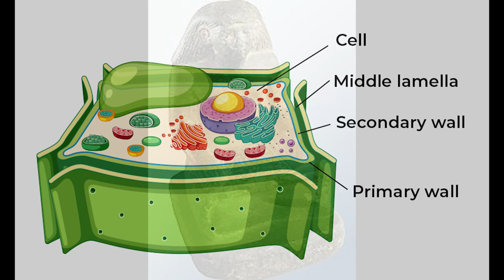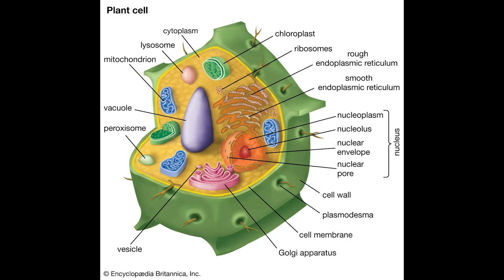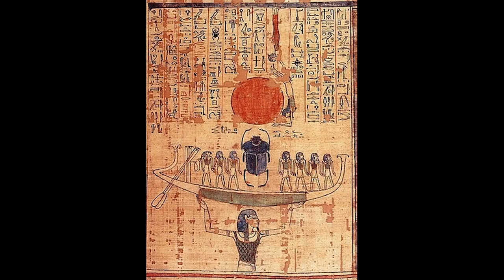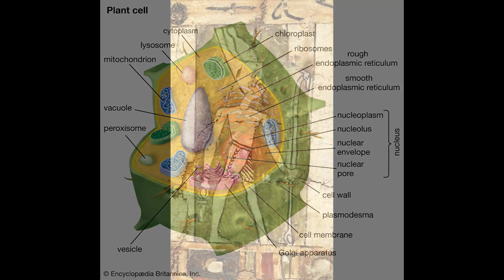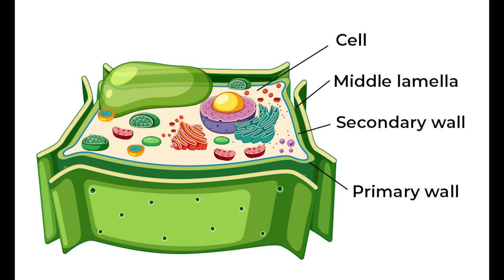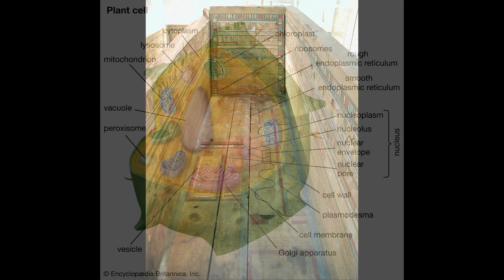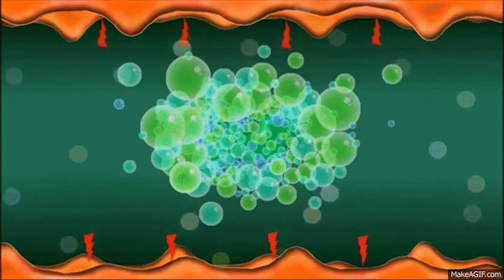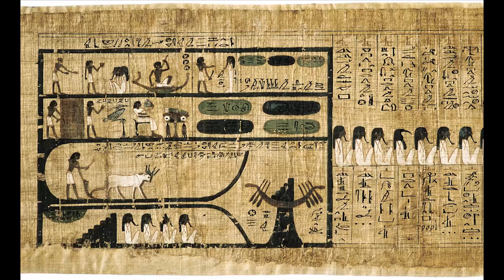The Coffin Texts (2134 B.C.) | Immortality & The Scribes of The Gods (Full Documentary)